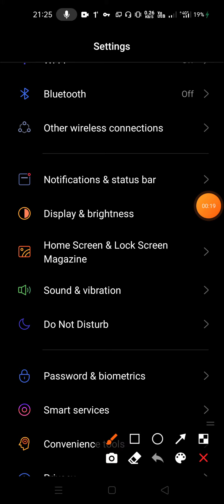oppo reno 6 pro.. 🕶️ Dark Mode How to Enable Dark theme In night Mode Kaise karen